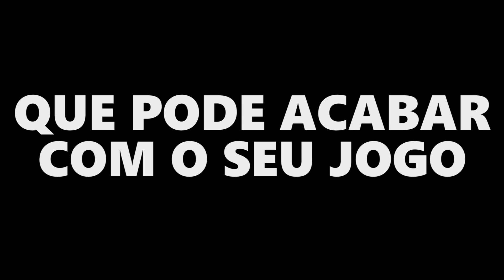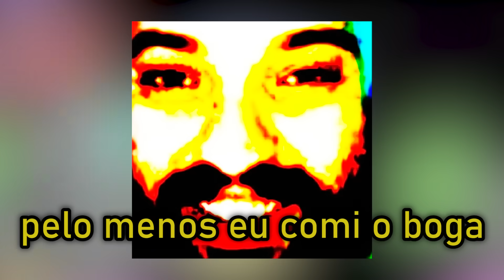GOOSE GOOSE DUCK: ME VINGUEI DO GABS MAS DEPOIS FUI TROLLADO! - c/ Coelho, Godenot, Nuuh e +